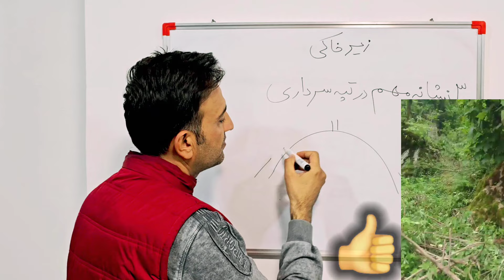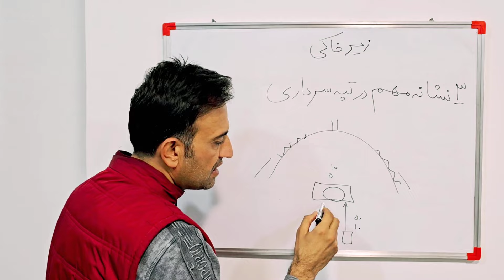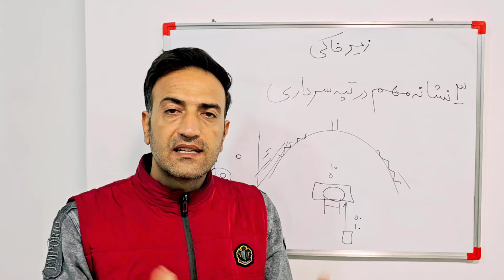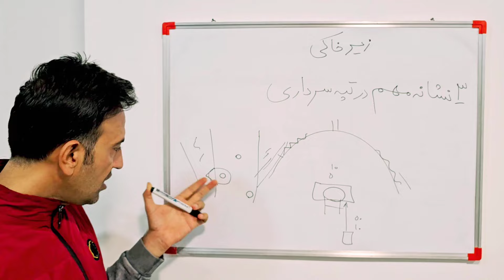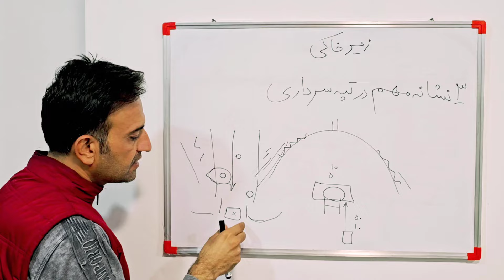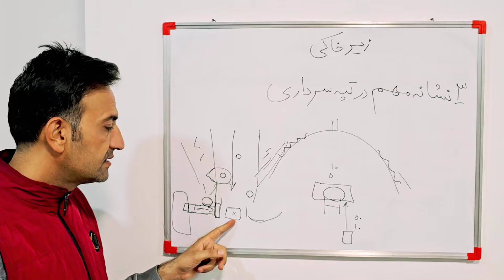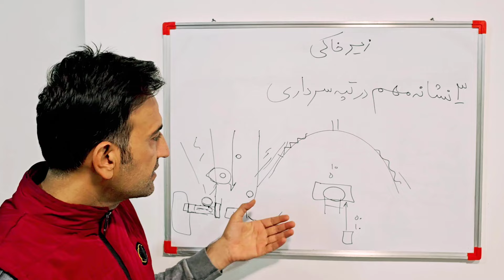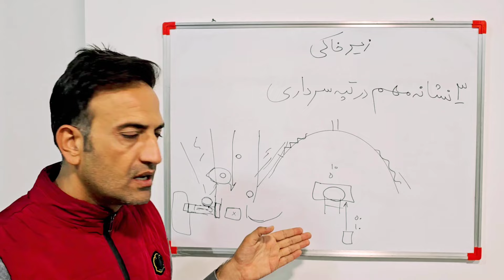سه نشانه مهم در تپه سرداری